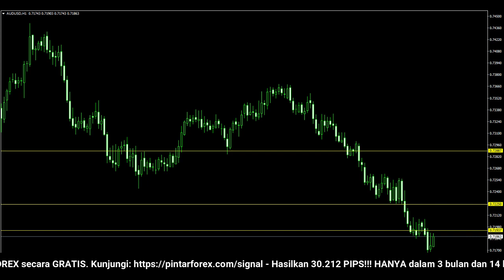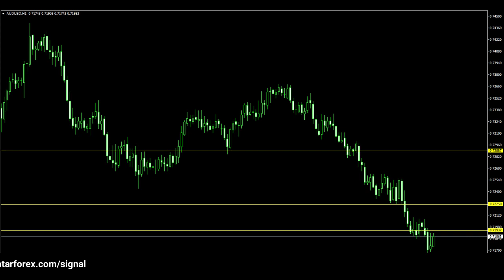🔴 LIVE: Analisa Forex Hari Ini 15 Maret 2022 Analisa AUD-USD 15 Maret 2022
"Analisa Forex Hari Ini 15 Maret 2022 Analisa AUD-USD 15 Maret 2022